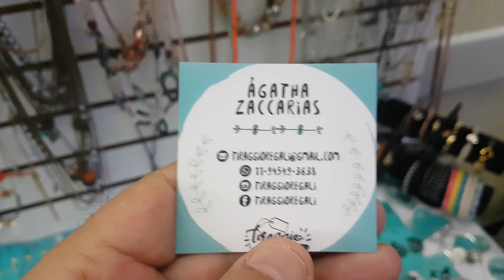Ághata da Tiraggio Regali Accessories no Grand Bazaar Chic da Filó